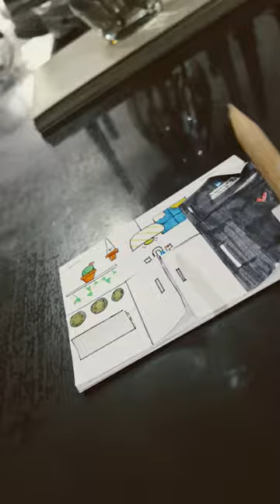30 de marzo de 2024